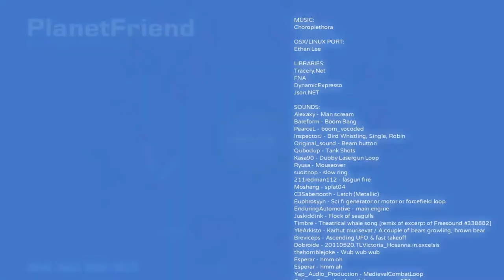Playing God in PlanetFriend!!!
Sorry if the videos a bit rough around the edges, my speakers decided to commit die so I only went through it once with edits.